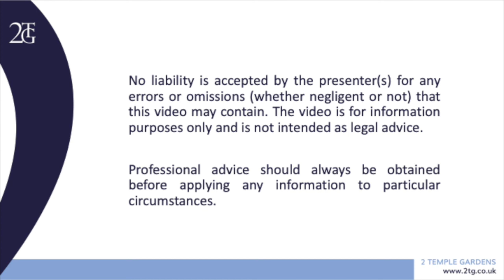Work-Related Psychiatric Injury in Extraordinary Times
2TG Employment and Personal Injury Webinar - 7 May 2020

In this webinar, Rehana Azib explores employers’ liability for stress-related psychiatric injuries and related employment claims arising in extraordinary work situations, including the current COVID-19 work climate. She addresses breach of duty, foresight of harm and causation in respect of exceptional work situations and their implication on liability risks in the common law and employment law spheres. In particular, she discusses how breach of duty and foresight of harm have been extended post-Barber v Somerset, and what steps may be required by employers to minimize the risk of harm to employees.